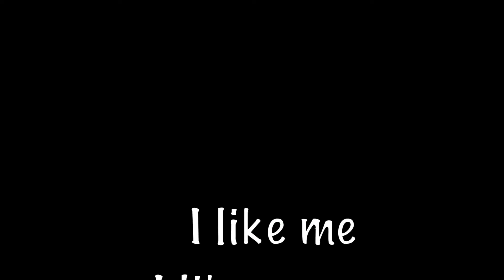I like me better (meme) ft. Friends (Gacha life) (Gacha studio)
I board.